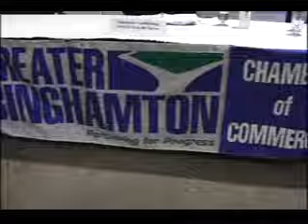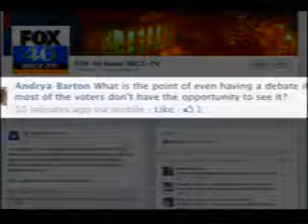9 20 12debate